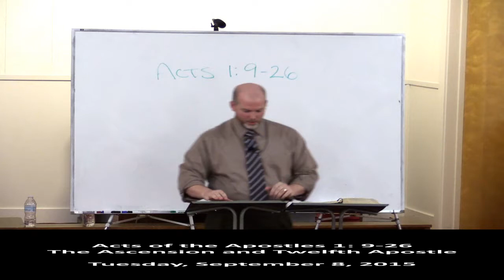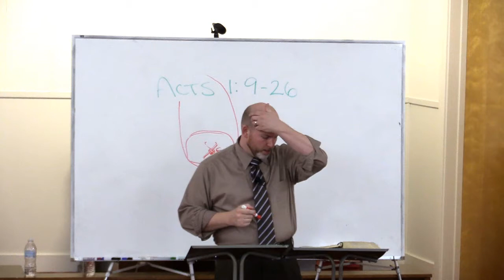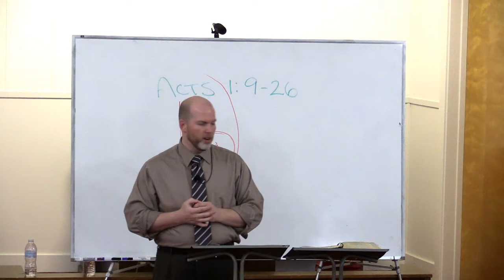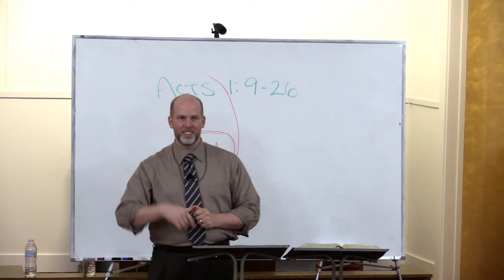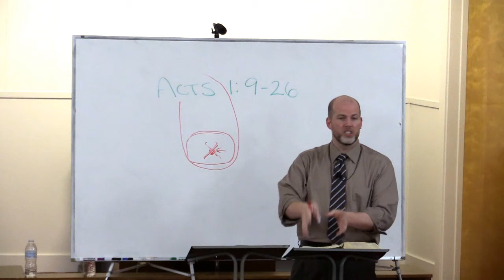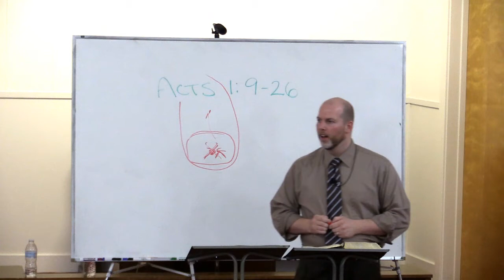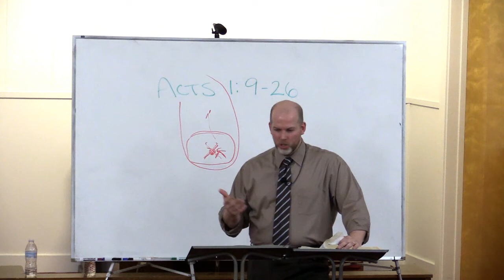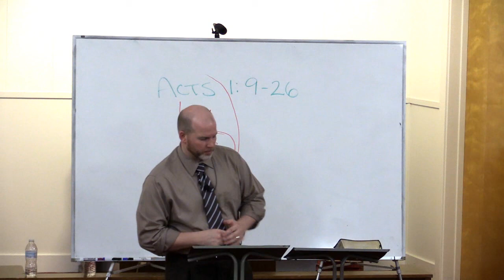Acts 1:8-16 - The Ascension of Christ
This lesson is part 03 in a verse by verse study through Acts titled: The Ascension of Christ.

Grace Ambassadors Bible Fellowship - Tuesday, September 8, 2015